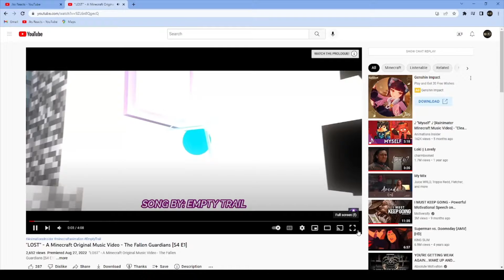Reacting to "LOST" - A Minecraft Original Music Video - The Fallen Guardians [S4 E1]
In this video I reacted to @AnimationsInsider newest Minecraft Music Video, "Lost" Season 4 Episode 1.